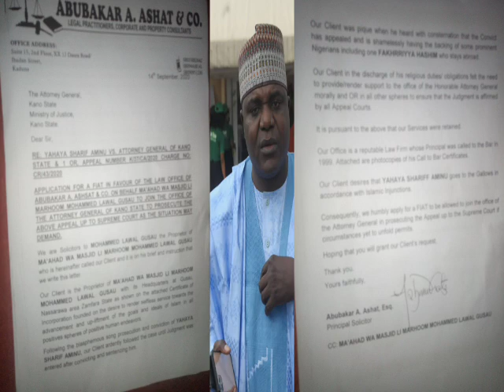Bayan Lauya Femi Falana yayi alkawarin kubutar da Aminu Sharif,lauyoyi Lawan Gusau suma sun shirya..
Wasu lauyoyi karkashin Muhammad Lawan Gusau suma sunce sun shirya tsaf dan kalubalantar Lauya Femi Falana akan mawakin dayayi batanci akan annabin Rahma S.A.W.